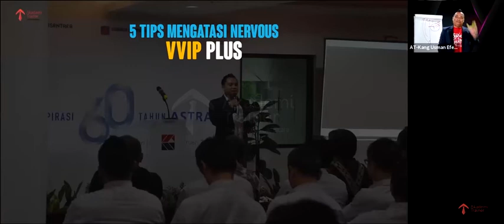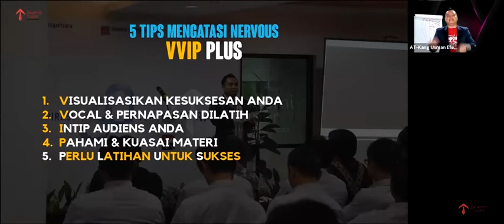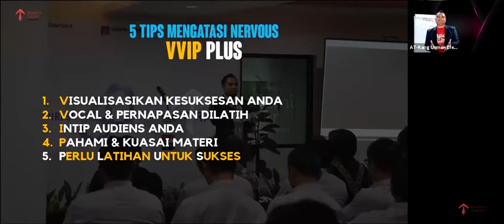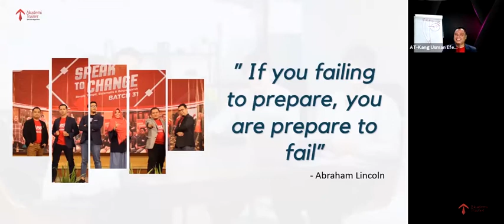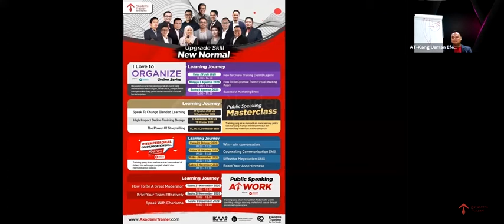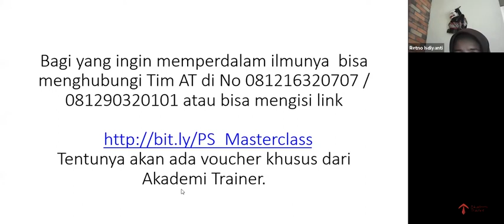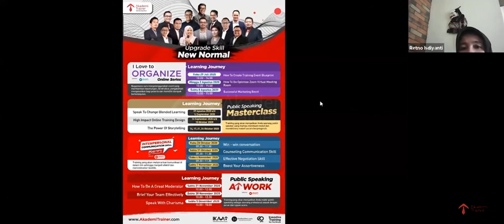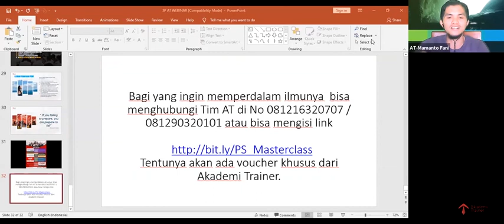Tingkatkan karier & kebahagiaan dalam pekerjaan anda dengan 3P - Part 5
TINGKATKAN KARIER & KEBAHAGIAN DALAM PEKERJAAN ANDA DENGAN 3P, bersama Usman Efendi (Kang Usman), Associate Akademi Trainer